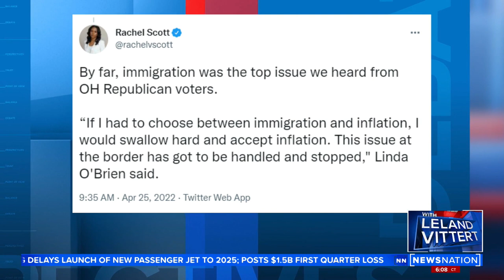Major media ignores border crisis | On Balance with Leland Vittert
The EU’s border agency has been involved in the pushbacks of at least 957 asylum seekers in the Aegean Sea between March 2020 and September 2021, according to a new investigation.

Colby Hall, who’s the managing editor and co-founder of Mediate, joined On Balance with Leland Vittert Thursday to discuss why the media isn't covering it.